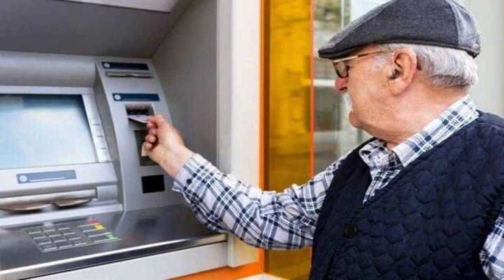Kıdem tazminatında istisnai durum: Çalışan kadınlar dikkat